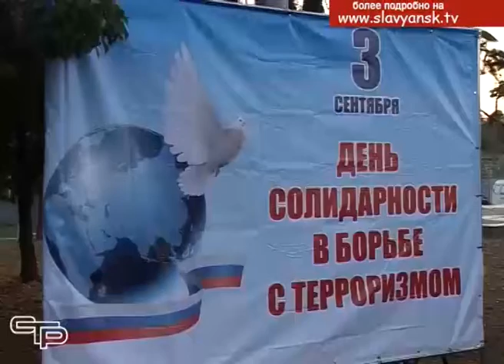День солидарности в борьбе с терроризмом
3 сентября по всей стране прошли митинги и памятные акции, посвященные Дню солидарности в борьбе с терроризмом. Не остался в стороне и Славянск-на Кубани.